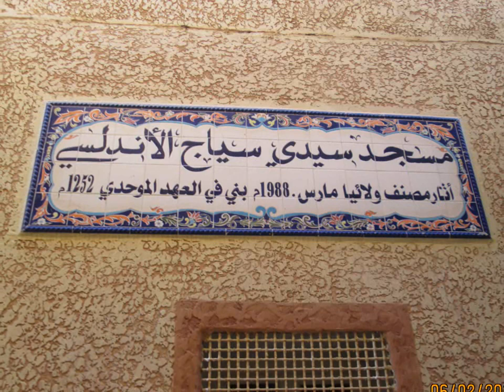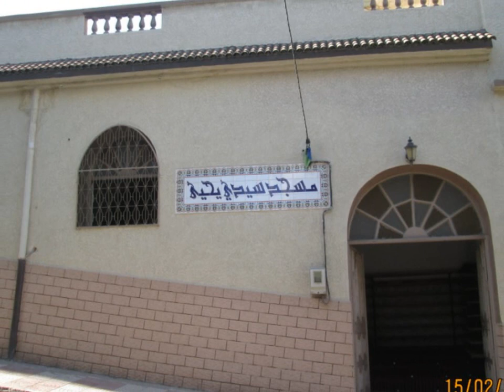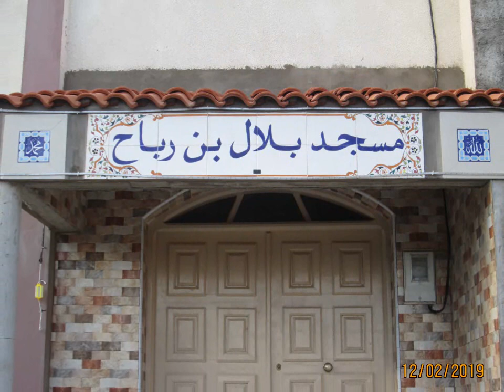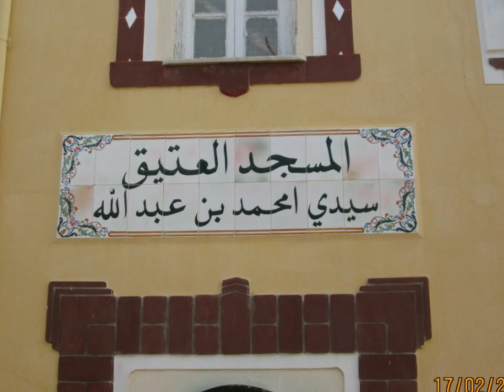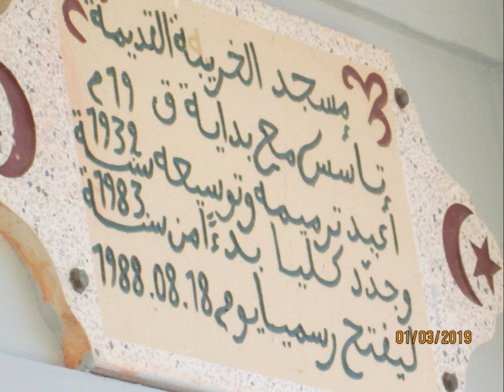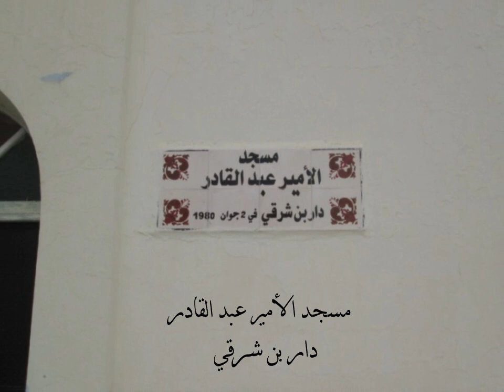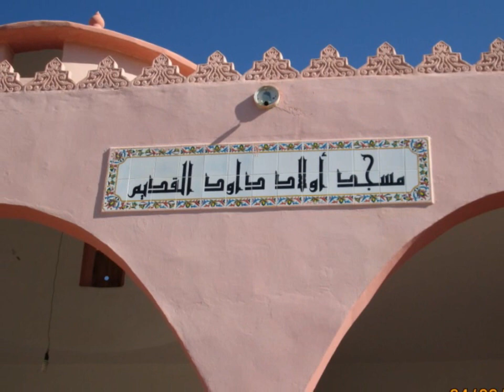mosquées nedroma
Diaporama sur les mosquées de Nedroma et de ses environs , réalisé par Toufik Chaouche ( 2019 )
مجموعة من صور مساجد مدينة ندرومة و ضواحيها من تجميع الأستاذ توفيق شاوش سنة 2019